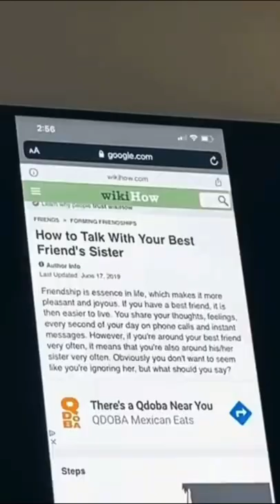got me a little 😅